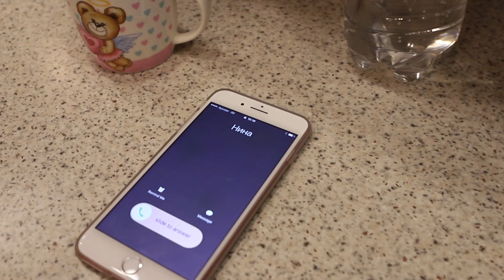Я уже не маленькая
Сестра  👉 ВТОРАЯ СЕРИЯ 👉